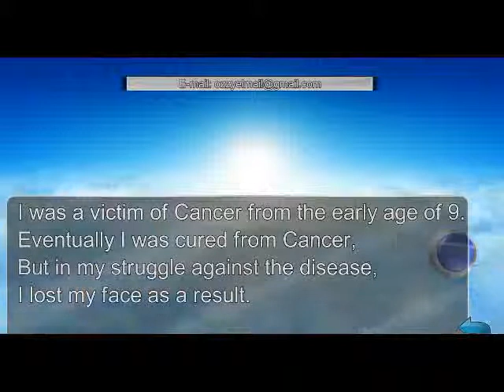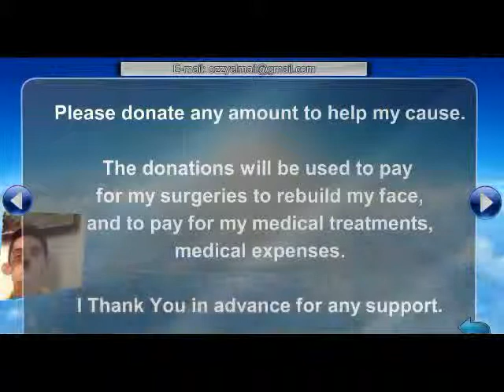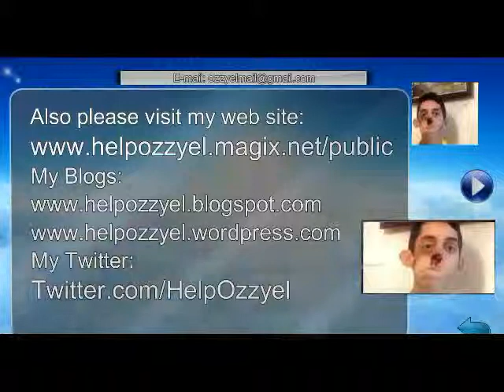Festival of Colors 2013 1 Million+ Views